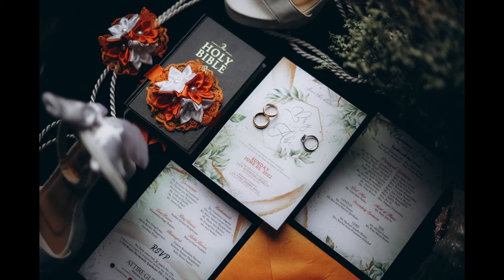Bryan & Abi (Onsite Same Day Edit Video)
Onsite Same Day Edit Video

Bryan & Abi
06 I 05 I 22